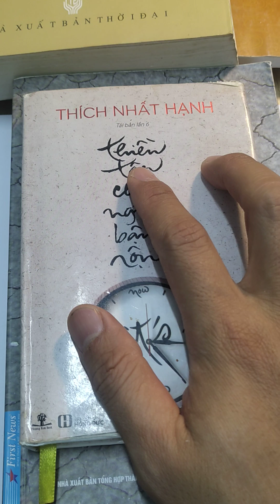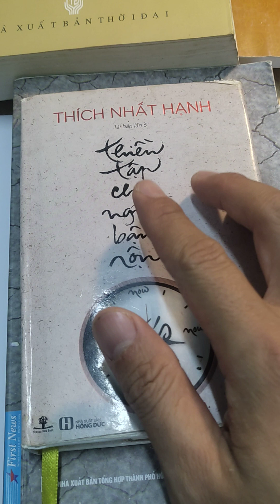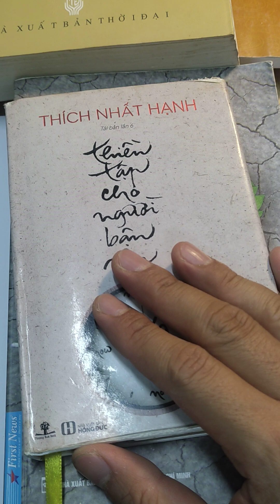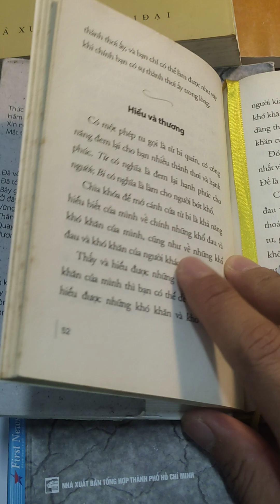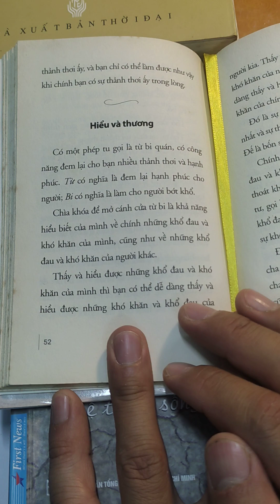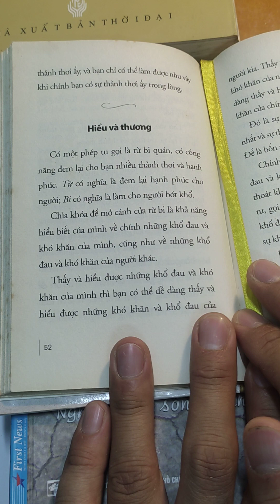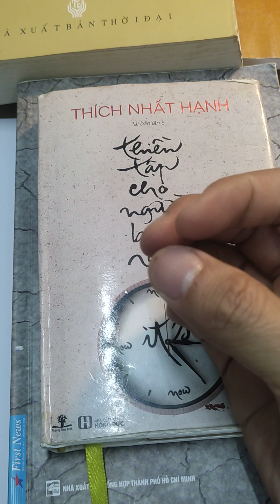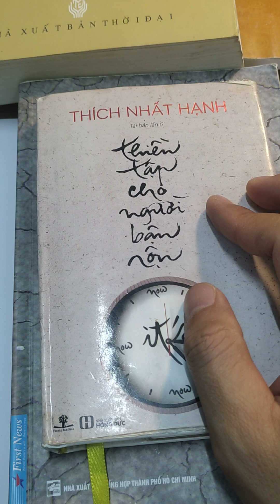Với người bận rộn, thiền có ích gì?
Trước khi quyết định đi vào thiền tập, chúng ta hãy cùng trả lời câu hỏi: Thiền có ích gì với cuộc sống? Chúng ta nên tỉnh táo với những lời dẫn dụ, rằng thiền tập sẽ giúp ta đạt quả vị này, thánh quả nọ, khiến người khác sùng kính... Vì tất cả những điều đó chỉ là sự "tham danh", sẽ dẫn chúng ta đến con đường sai lầm, mê lầm, không đúng với những gì Đức Phật truyền dạy lại.

Bạn có thể đọc chậm và chiêm nghiệm cùng tôi về Phật Pháp tại blog